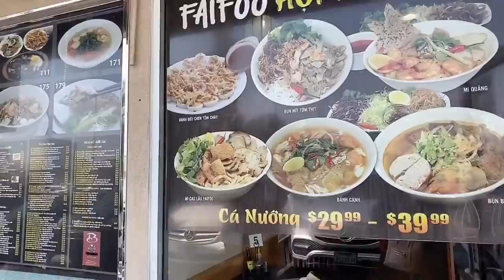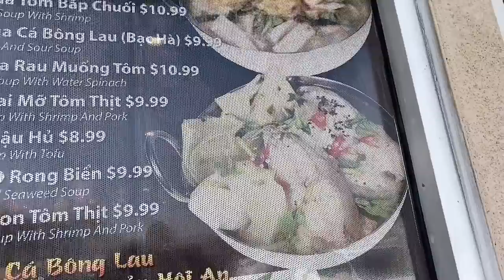Cao Lầu , Mì Quảng , bánh Hỏi Thịt nướng tại Faifoo restaurant. Cali